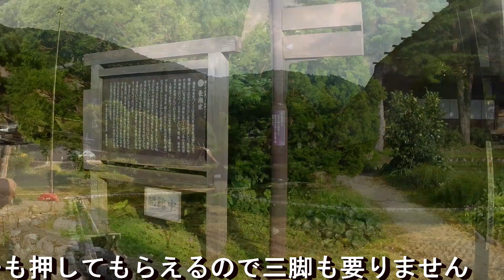世界遺産白川郷の人力車 人力しんちゃん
世界遺産の岐阜県白川郷
今回は人力車で観光
人力しんちゃん
陸上自衛隊の自衛官として静岡県御殿場市に赴任していたそうです
今は地元で土建業のかたわら、休日には人力車で観光案内をしているそうです